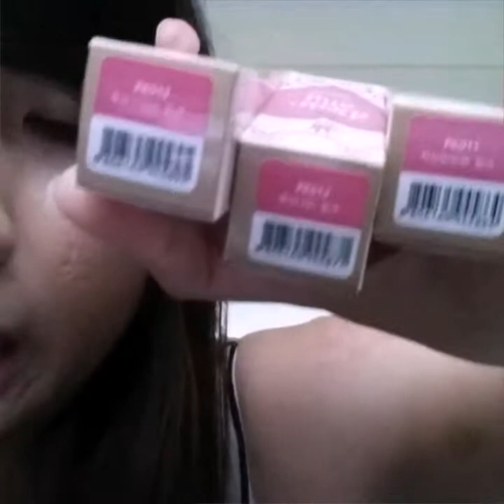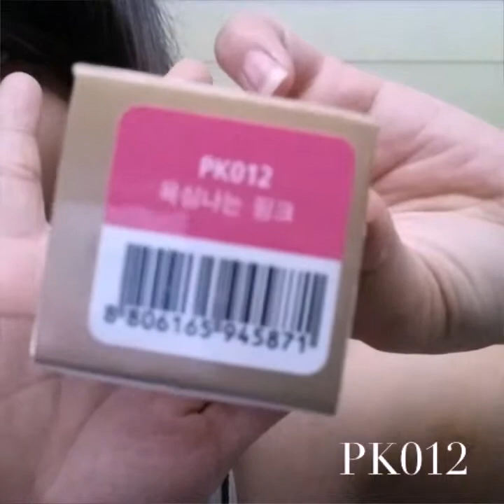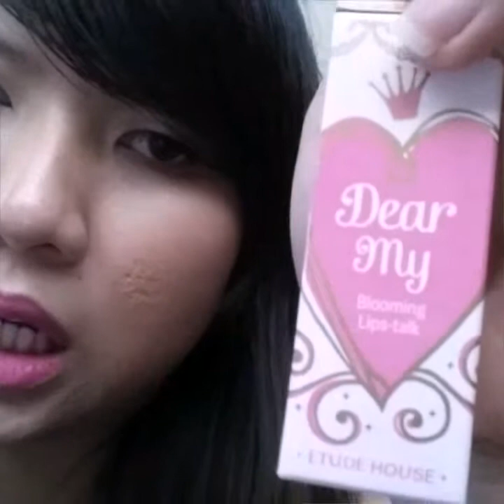Etude House|My Dear Blooming Lips-Talk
PRODUCT MENTIONED:
PK011
PK012
PK013

DISCOUNT 50% RM19

*All is my own opinion & purchases with my own money.Not any companies sponser.